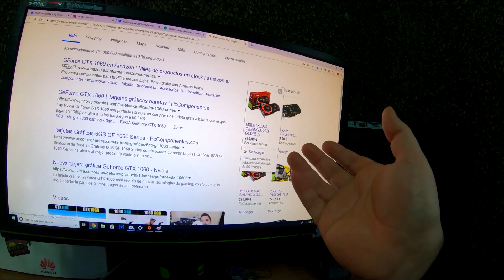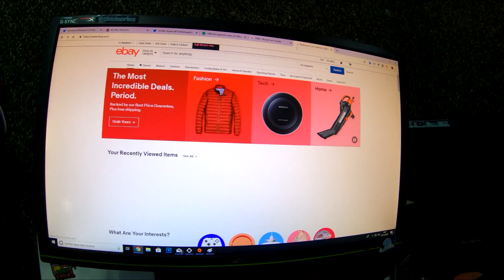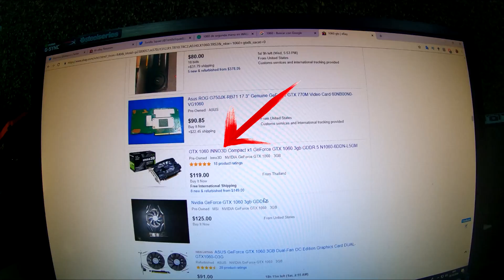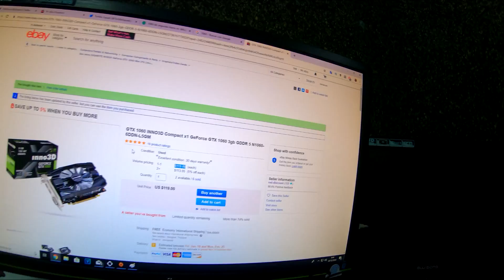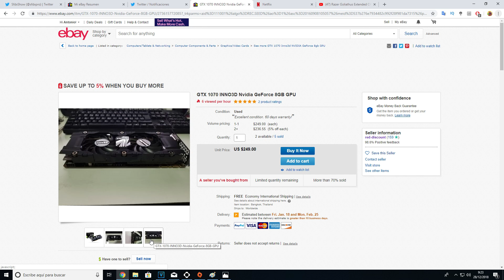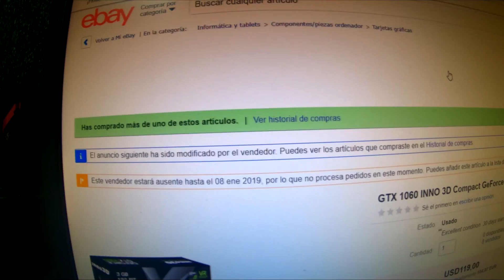Compro una gtx1060 por menos 100€ 😱 (Tengo miedo)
En el vídeo podemos ver como acabe con unas cuantas 1060 muy baratas!  pero no lo tengo muy claro!! tu que opinas!

                             Tu decideS

Información de mi ordenador a día 20/09/2018

Tarjeta gráfica► NVIDIA Star Wars TITAN Xp Collector's ◄
Placa base; ►Gigabyte ga-ex58-ud5◄
Procesador ; ►Intel xeon x5690 4.5Ghz◄
Ram,; ►Kingston HyperX Fury DDR3 1600 PC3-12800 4GB X 2◄
Disipador: ►NZXT M22◄
Memoria principal/sistema : ►Kingston HyperX Predator M.2 SSD 240GB + Adaptador PCIe◄
Memoria secundaria; ► ◄1TB SAMSUNG HD103UJ ◄
EXtras; ►adaptador usb 3.0 y 3.1 tipo c PCI◄
Fuente de alimentación ;►Xpredator 850W 80 Plus Gold Modular◄
Caja : NZXT H500!  Preciosa!